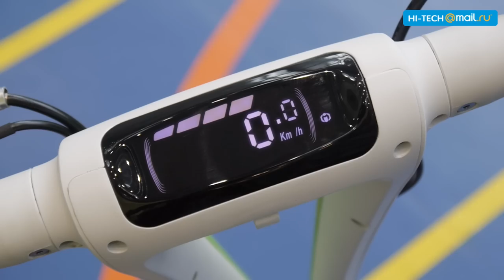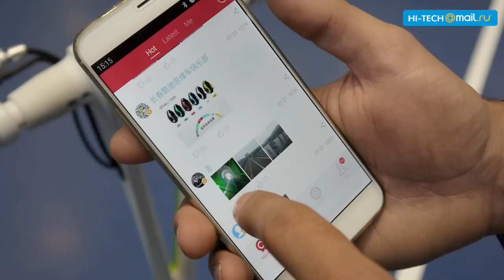Обзор электросамоката Inmotion L6